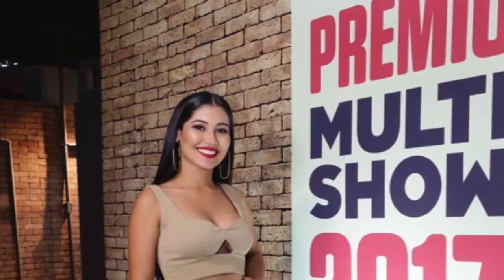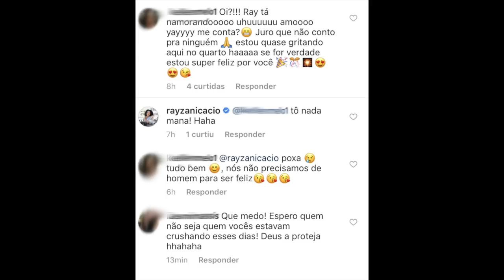Luisa usa MESMA roupa de PAVANELLI e gera COMENTÁRIOS! Rayza faz STORIES e deixa DÚVIDA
PREMIO MULTISHOW 2017: Luisa usa MESMA ROUPA usada por FLAVIA PAVANELLI em festa de ANIVERSÁRIO e gera COMENTÁRIOS. Rayza faz stories e gera DÚVIDA SOBRE SE ESTÁ NAMORANDO e ela responde! E MAIS!